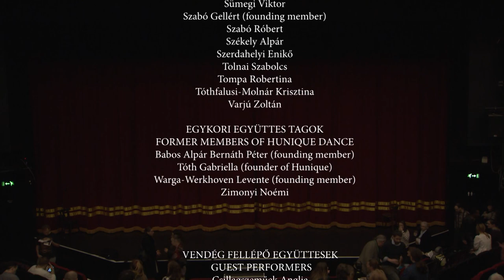10th Anniversary Show /FULL/ of Hunique Dance | Shaw Theatre London | 16th Nov 2019.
10 éves Hunique Táncegyüttes jubileumi gála teljes műsora a londoni Shaw Theatre-ben.
Full video of 10th Anniversary Show of Hunique Dance at Shaw Theatre, London 16 Nov 2019.
hunique.co.uk

*PART ONE*
Gabriella Tóth: -ONCE UPON A TIME- Former & founding members of Hunique Dance Ensemble (verbunk, slow and fresh czardas from Szatmár)   Anita Dudas-Gellert Szabó: -MUSICIAN IN LOVE- (half-round, verbunk, swift dances from Szilágyság)   Vilmos Hatházi: -TODAY. TOMORROW. AND AFTER- (dawning, lads dance, slow and quick czardas from Kalotaszeg)   Sándor Tímár: -DANCES FROM SÁRKÖZ- Csillagszeműek Anglia Dance Ensemble (slow and quick czardas)   Ágnes Bartók-Vilmos Hatházi: -LADIES OF SÁRPATAK- (verbunk, czardas, gipsy dances from Marossárpatak)

*PART TWO*
Anita Dudás-Vilmos Hatházi -LET IT GO- (dances from Küküllő region)   Vilmos Hatházi -MY HOME, MY HOME- (dances from Moldva)   Ágnes Bartók-Anita Dudás -PEARL PARTLET AND CORSAGE- (circle dances of Sárköz)  Anita Dudás-Vilmos Hatházi -OH HOW THEY LOOK UPON US- (dances from Mezőség)   Traditional Polish dances -TAŃCE ŻYWIECKIE- Mazury Dance Company  (‘Hajduk’ and songs from  the Żywiec area of the Beskid Highlands)   Anita Dudás-Vilmos Hatházi -STRIKE IT UP- (dances from Felcsík)  -Finale.

MŰSOR KÖZREMŰKÖDŐK
PERFORMANCE CONTRIBUTORS

HUNIQUE TÁNCEGYÜTTES JELENLEGI /felvétel időpontjában/ TAGJAI
HUNIQUE DANCE PRESENT/when video recorded/ MEMBERS
Acsai Boldizsár (founding member) Ádok Fruzsina Báder Dániel Bartók Ágnes Beszterczei Szilvia Chambers Maria Czakó Dániel Czimbalmos Attila Cservák Marica Dudás Anita Farkas Levente Farkas Péter Fekete Gabriella Görgényi Timea Gyurka Zsolt Hatházi Vilmos Horváth Gábor Johnson Ildiko Kálmán Orsolya Kertész Barna Ladó Szabolcs Lednitzky Dia (founding member) Magera Tamás Máté Dóra Mihály Betti Módi Gyöngyi Nádasdi Edina Lukrécia (founding member) Ónodi Sándor Orbán Ferenc Petró Melinda Rafain Berni Rumi Szabolcs Sági-Kiss Virág Sipos Katalin Sólyom Boglárka Soproni Ágnes Sümegi Viktor Szabó Gellért (founding member) Szabó Róbert Székely Alpár Szerdahelyi Enikő Tolnai Szabolcs Tompa Robertina Tóthfalusi-Molnár Krisztina Varjú Zoltán

EGYKORI EGYÜTTES TAGOK
FORMER MEMBERS OF HUNIQUE DANCE
Babos Alpár Bernáth Péter (founding member) Tóth Gabriella (founder of Hunique) Warga-Werkhoven Levente (founding member)  Zimonyi Noémi

VENDÉG FELLÉPŐ EGYÜTTESEK
 GUEST PERFORMERS Csillagszeműek Anglia Mazury Dance Company

HUNIQUE TÁNCEGYÜTTES VEZETŐI OKTATÓI
LEADERS AND INSTRUCTORS OF HUNIQUE DANCE
Acsai Boldizsár Ádok Fruzsina Bartók Ágnes Dudás Anita Hatházi Vilmos Szabó Gellért Tolnai Szabolcs

ÉLŐ ZENE
LIVE MUSIC
Folktone Band: Rőmer Ádám - violin Ferencz Tamás - viola, drum,  Kállai János - cymbalo Marjovszky Endre - contrabass, gardon

EGYÉB KÖZREMŰKÖDŐK
OTHER CONTRIBUTORS
Verbászi Betty - host Kolcsár Jocó - actor Apostol Ádám - cameraman Paul András - photographer Gyügyei Erika - stage manager Pál Andrea - stage manager Sipos László - technician Fátyol István Olivér - charity support

ELŐADÁS RENDEZŐ
STAGE DIRECTOR
Hatházi Vilmos

ESEMÉNY SZERVEZŐ
EVENT ORGANIZER
Hunique Dance

FŐSZERVEZŐK
MAIN ORGANIZER MANAGERS
Dudás Anita Acsai Boldizsár

VIDEO FELVÉTEL ÉS SZERKESZTÉS
VIDEO OPERATOR AND EDITOR
Apostol Ádám

Supported with the Hungarian goverment Gabor Bethlen fund.
Megvalósult a Bethlen Gábor Alap támogatásával.

SPECTACULAR HUNGARIAN DANCE SHOW 10TH ANNIVERSARY OF HUNIQUE DANCE  16TH NOVEMEBR 2019
SHAW THEATRE
LODNON

HUNIQUE DANCE